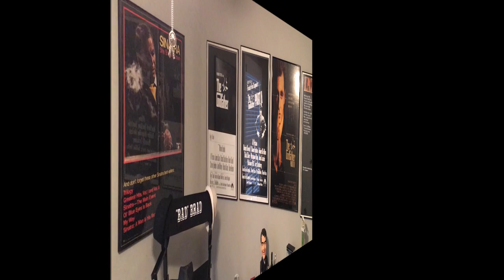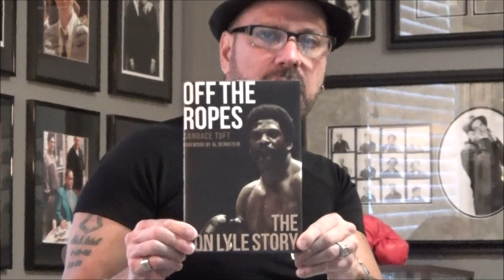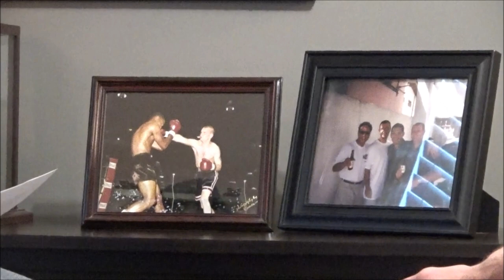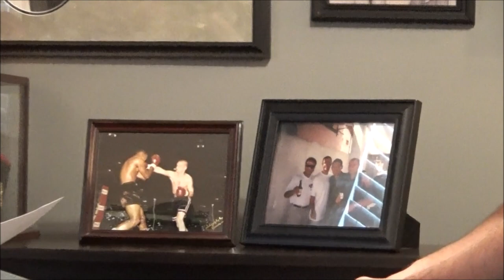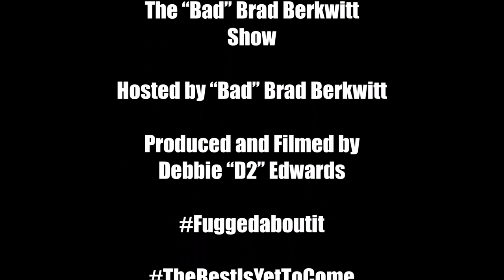Eric Jakubowski: Boxing, Stand By Me, Kid Rock & More...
"Bad" Brad sits down with retired professional boxer Eric Jakubowski on The "Bad" Brad Berkwitt Show...